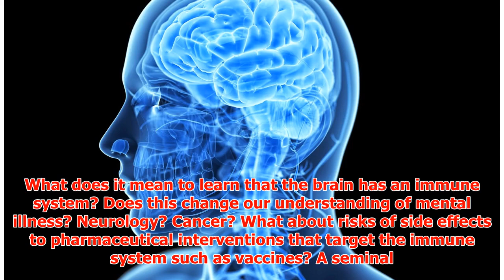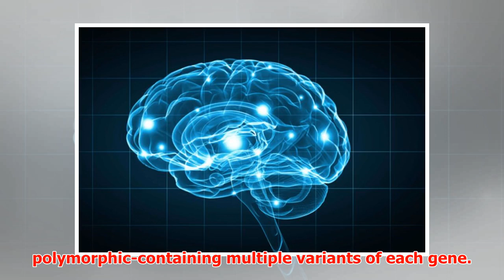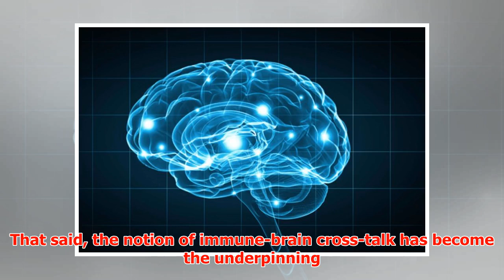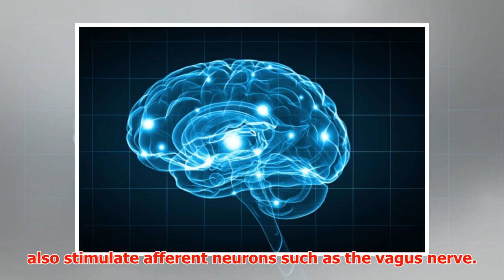What We Didn’t Know About the Brain That Changes Everything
► What We Didn’t Know About the Brain That Changes Everything Sometimes science gets things wrong. Wit...